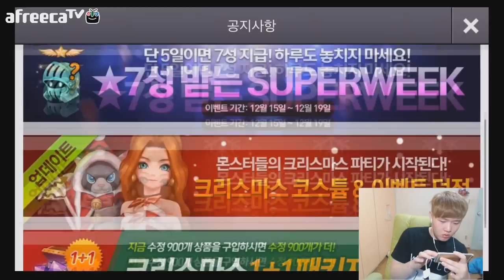몬스터길들이기에도 크리스마스가왔다! 어떤이벤트가 진행될까요?[양띵TV미소]Mobile Game[몬스터길들이기]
몬스터길들이기 크리스마스이벤트 과연 무엇일까요!?